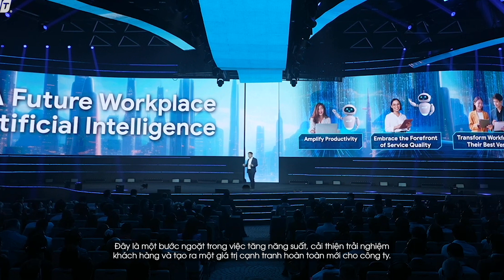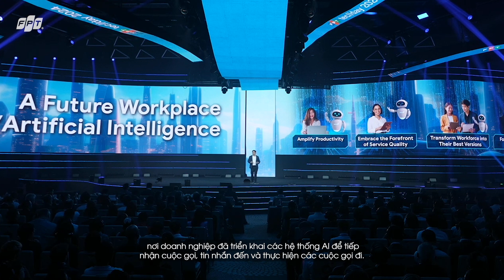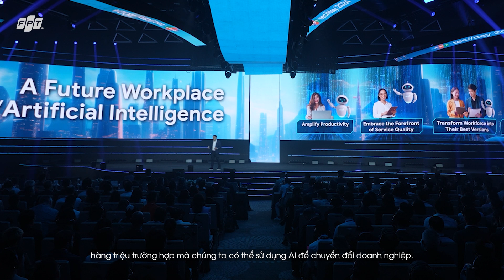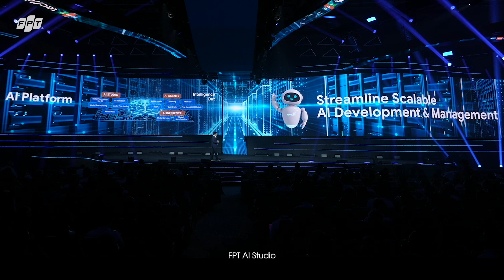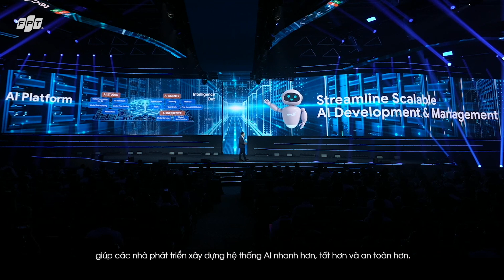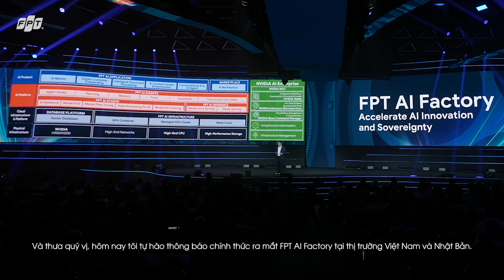FPT AI FACTORY - CÁCH MẠNG HÓA NĂNG LỰC CẠNH TRANH CỦA DOANH NGHIỆP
Với sự đồng hành của FPT AI Factory cùng Nền tảng FPT AI Agents, mỗi tổ chức có thể nhanh chóng thành công trong việc xây dựng AI của riêng mình, dựa trên Dữ liệu, Tri thức và Văn hóa của doanh nghiệp,từ đó tạo nên giá trị cạnh tranh riêng biệt của công ty, và là nền tảng xây dựng chủ quyền AI tại mỗi quốc gia.